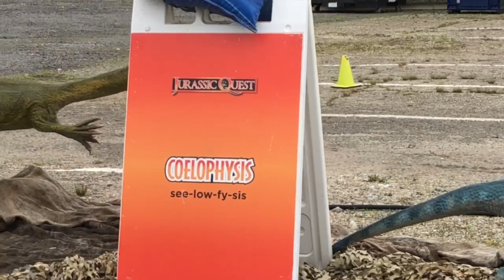Jurassic Quest 2021 Indiana State Fairgrounds